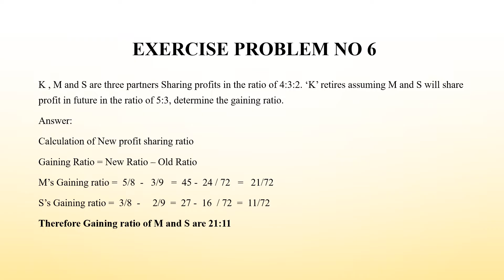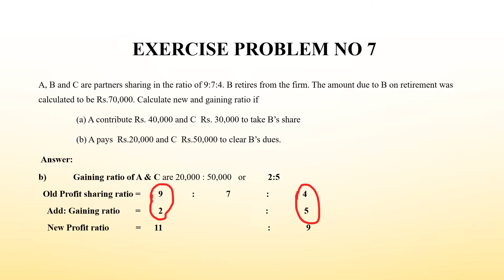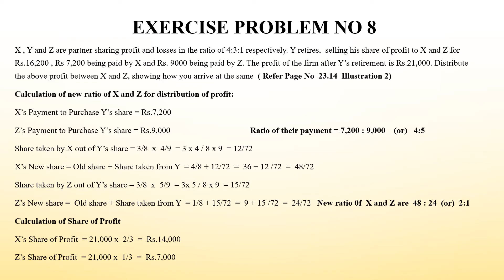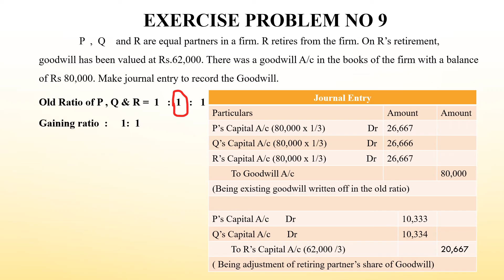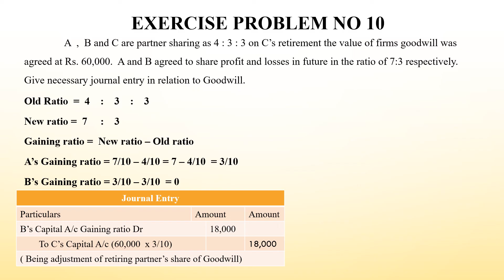Retirement of Partners Exercise Problem No 6-10